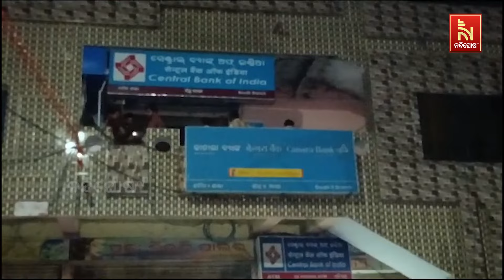ବୌଦ୍ଧ ସେଣ୍ଟ୍ରାଲ ବ୍ୟାଙ୍କରେ ଅଗ୍ନିକାଣ୍ଡ | Nandighosha TV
ବୌଦ୍ଧ ସେଣ୍ଟ୍ରାଲ ବ୍ୟାଙ୍କରେ ଅଗ୍ନିକାଣ୍ଡ । ବ୍ଯାଙ୍କ ଭିତରୁ ପ୍ରବଳ ଧୂଆଁ ବାହାରୁଥିବାବେଳେ ଘଟଣାସ୍ଥଳରେ ଅଗ୍ନିଶମ ବାହିନୀ ପହଞ୍ଚି ନିଆଁକୁ ଆୟତ୍ତ କରୁଛି

* DishTV Channel No: 1367
* Airtel Digital TV Channel No: 611
* TATASky Channel No: 1779
* Hathw@y Channel No: 731
* NXT Digital Channel No: 16
* SITI Channel No: 17 & 458
* GTPL Channel No: 719
* SUN Direct Channel No: 667
* Asianet Channel No: 219